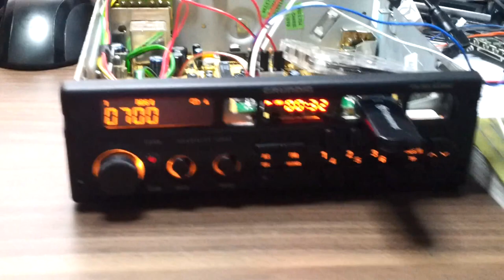Testing prior final assembly